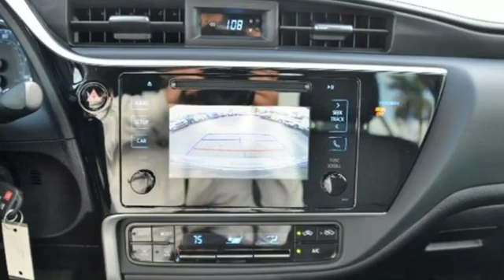2018 Toyota Corolla Miami FL Fort Lauderdale, FL #18282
Year: 2018
Make: Toyota
Model: Corolla
Trim: LE 4dr Sedan
Engine: 1.8L I4
Transmission: CVT 7-Speed
Color: Gray
Interior: Steel Gray
Mileage: 2502
Stock #: 18282
VIN: 2T1BURHE8JC110285

Your best source for Salvaged, Damaged and Wrecked cars. In AUTOWORLD we have a large stock of salvaged, damaged and flood cars. We can provide you with vehicles for all makes and models. PARTS are also one of our services to you; we have direct access to all parts and accessories for all cars this way it is possible for us to provide you with the best service.We can Export your vehicle directly to your location and arrange all the necessary steps for your shipment and clearing of U.S. Customs
Address: